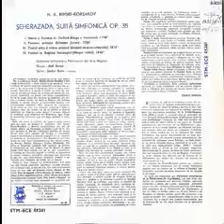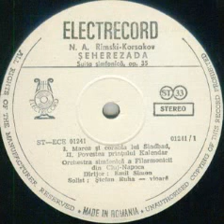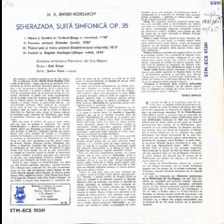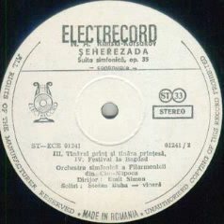Orchestra Simfonica a Filarmonicii din Cluj-Napoca-Seherezada (Suita simfonica op.35)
Muzica(Music by): Nikolai Rimsky-Korsakov
Dirijor (Conductor): Emil Simon
Vioara(Violin by): Stefan Ruha

0:00  Marea si corabia lui Simbad (Largo e maestoso)
10:55  Povestea printului Kalendar (Lento)
22:38 Tanarul print si tanara printesa (Andantino no quasi allegretto)
32:24 Festival la Bagdad. Naufragiul (Allegro Molto)